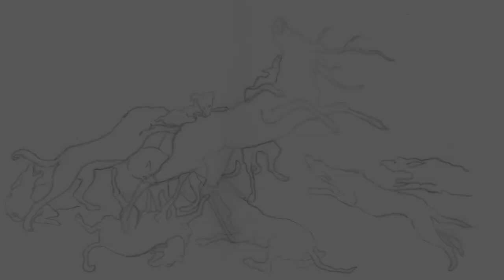La marche fumeuse, C. de Trogoff pour le labo Elemarsons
Une  animation de C. de Trogoff sur une musique de Elemarsons.